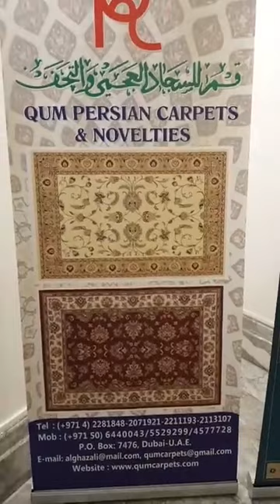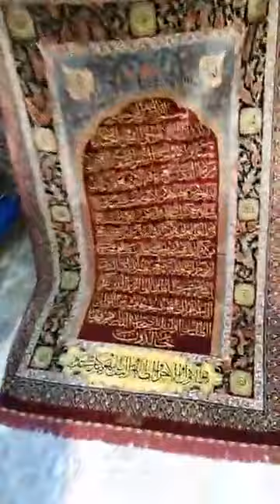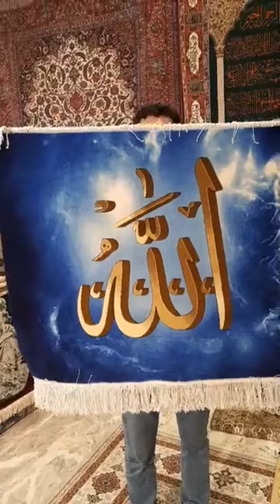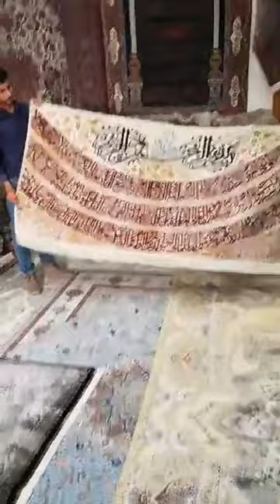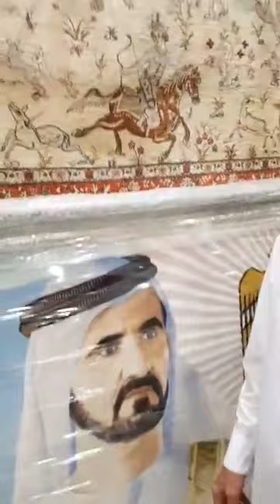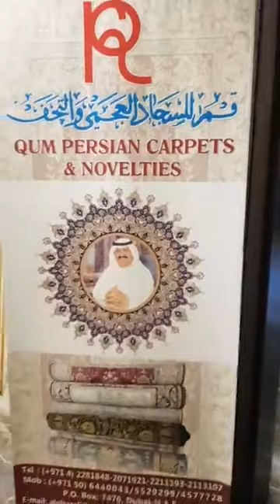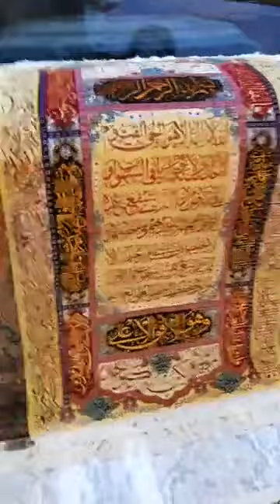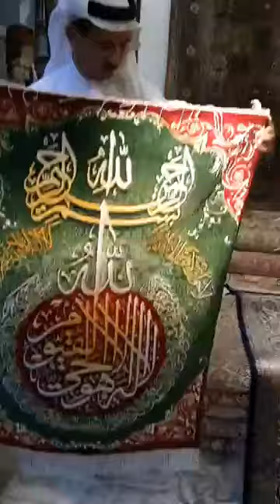السيد محمد الغزالي تاجر السجاد العجمي في دبي